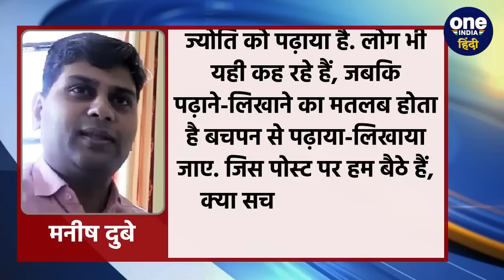SDM Jyoti Maurya और Alok Maurya के बीच हुई Manish Dubey की एंट्री, हुआ बड़ा खुलासा | वनइंडिया हिंदी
SDM Jyoti Maurya: एसडीएम ज्योति मौर्य (SDM Jyoti Maurya) और उनके पति आलोक  मौर्य (Alok Maurya) के बीच का विवाद थमने का नाम नहीं ले रहा है. इसी बीच, अब पति और पत्नी (Husband and Wife) के बीच वो यानी कि मनीष दुबे (Manish Dubey) भी खुलकर सामने आ गए हैं और उन्होने ज्योति (Jyoti Maurya) के मामले में कुछ भी बोलने से इनकार करते हुए कहा कि, आलोक मौर्य (Alok Maurya) पर जमकर निशाना साधा है.

SDM Jyoti Maurya father, SDM Jyoti Maurya bareli, Home Guard Commandant Manish Dubey, Manish dubey breaking news, Cm yogi, ज्योति मौर्य, आलोक मौर्य, मनीष दुबे, सीएम योगी,  OneIndia Hindi News, वनइंडिया हिंदी, वनइंडिया हिंदी न्यूज़